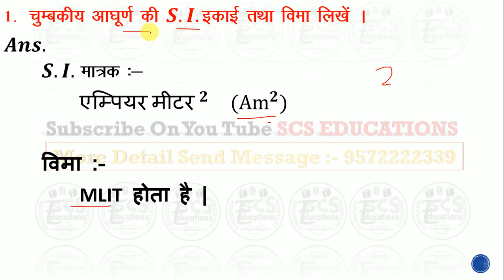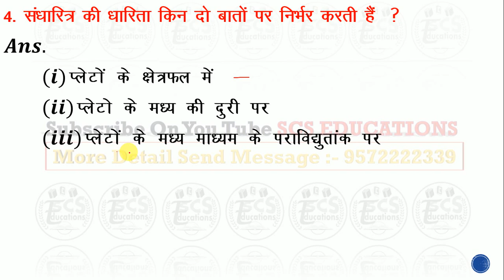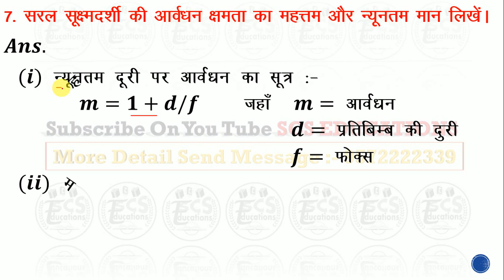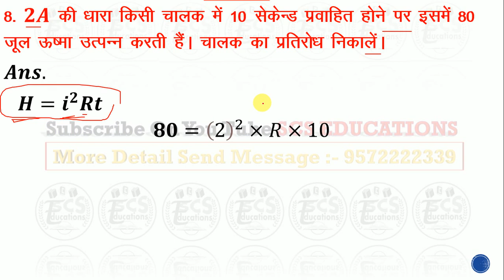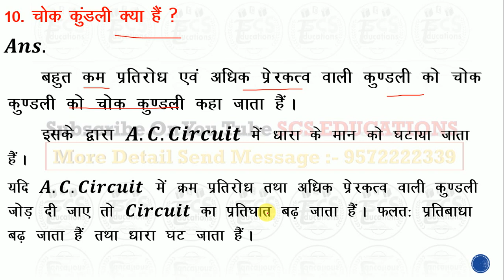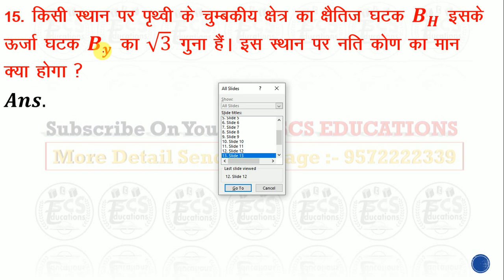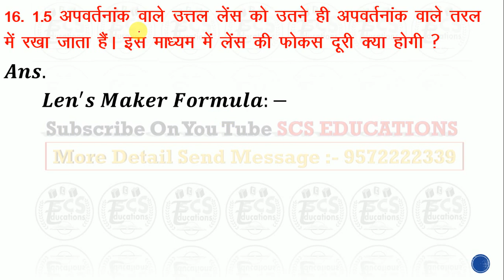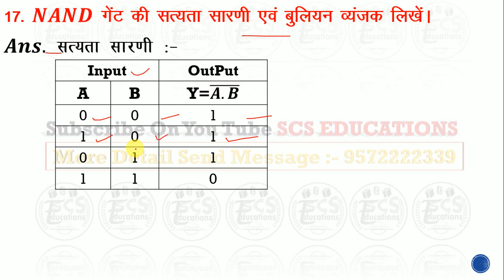Bihar Board Inter Sentup Exam 2020 Physics Subjective Answer !! 12th Sentup Exam Physics Subjective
Bihar Board Inter Sentup Exam 2020 Physics Subjective Answer !! 12th Sentup Exam Physics Subjective @SCSEDUCATIONS

नमस्कार दोस्तों/ विधार्थीयो,
बिहार बोर्ड के विद्यार्थियों के बेहतर परीक्षा परिणाम (रिजल्ट) के लिए हमलोग SCS_EDUCATIONS नाम से यूट्यूब चैनल लेकर के आए हैं जिस पर आपके बेहतर परिणाम (रिजल्ट) के लिए हमारी पूरी टीम वर्क कर रही है और हमारा उदेश्य बिहार बोर्ड के सभी विद्यार्थियों का बेहतर परीक्षा परिणाम प्राप्त कराना है, तो आज ही आप हमारे चैनल " SCS EDUCATIONS "को सब्सक्राइब कीजिए और बेल आईकॉन को भी दबाए जिससे आगे आने वाली हमारे सभी वीडियोज के नोटिफिकेशन आपको मिलता रहे।

Crash Course मे हमारे द्वारा आप सभी को Class 12th के Physics के सारे Syllabus +2011 से  अब तक पूछे गए सारे question का solution दिया जायेगा , साथ मे आपको chemistry कि भी तैयारी question bank से कराई जायेगी |

About this video :
nter sent up exam chemistory objective solution

12th Physics Sentup Exam 2021
12th Sentup exam test answer
Sentup exam Solution Objective
42 Objective Solution Chemistry
12th Chemistry Sentup exam Question ANSWER
Answer Key 12th Chemistry 2021

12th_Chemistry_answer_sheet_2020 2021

12th Physics Sentup Exam 2021
12th Sentup exam test answer
42 Objective Solution Chemistry
12th Chemistry Sentup exam Question ANSWER

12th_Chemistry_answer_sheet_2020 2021